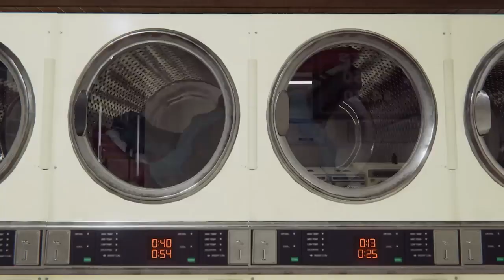Arcade Paradise - The Grind Trailer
Welcome to Arcade Paradise, the 90’s retro arcade game and light-management sim combo! From cleaning toilets and picking up gum, to doing the laundry; the road to Arcade Paradise isn’t easy, but the reward will be worth the grind with over 35 fully playable arcade games to unlock.

Relive 90’s gaming nostalgia on your journey from rags to arcade riches!

Coming to Xbox on August 11th.